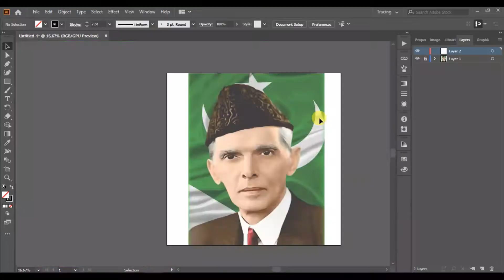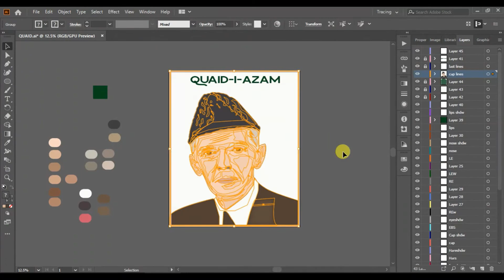Vector Art - MUHAMMED ALI JINNAH - (Speed Art) - Illustrator - 2020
Hi!!

👉About:-
Muhammad Ali Jinnah (born 25 December 1876 – 11 September 1948) was a Pakistani barrister, politician and the founder of Pakistan. Jinnah served as the leader of the All-India Muslim League from 1913 until Pakistan's creation on 14 August 1947, and then as Pakistan's first Governor-General until his death. He is revered in Pakistan as Quaid-i-Azam ("Great Leader") and Baba-i-Qaum , ("Father of the Nation"). His birthday is a national holiday in Pakistan.

THANKS!